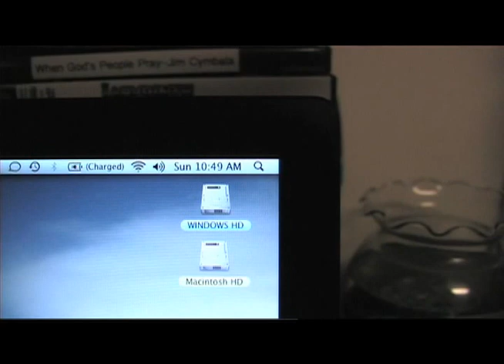Late for Church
This video was the outcome of the comedy film project assigned to me during the 2010 film course at Boston Baptist College.  Enjoy!